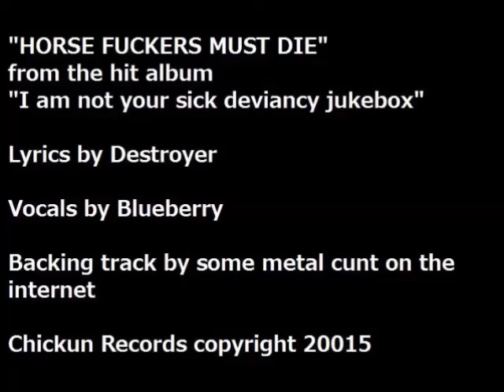horsefuckers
Lyrics by Destroyer

I will make you see who has lost it
you sick horse fucker
There is no soundtrack for your death
besides your screaming
The only faggots here are you and your horse fucking friends
You sick fuuuuuuuck
Everything is porn to someone so twisted as yourself
Your perversity knows no ends
It always is
More proof of the connection
Horse fuckers must die there is no other way
This is not porn this is a warning
I am not your sick deviancy jukebox
I am the death of degenerate parties
I will show you what your deviancy desires
Die in your perversity
They will build a statue of me over the spot where they burned all of your corpses alive